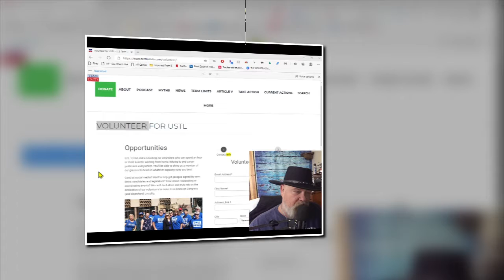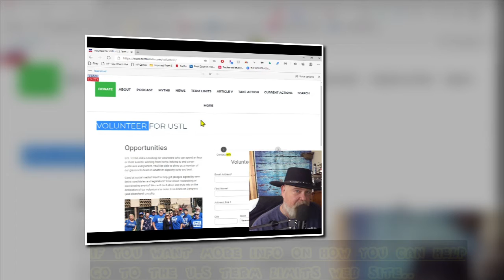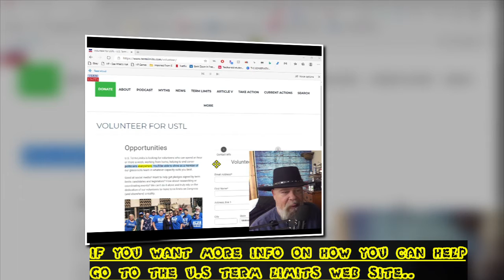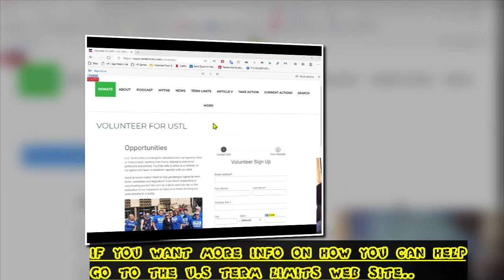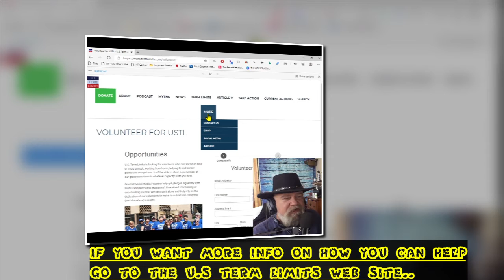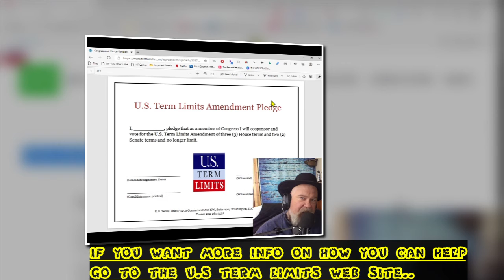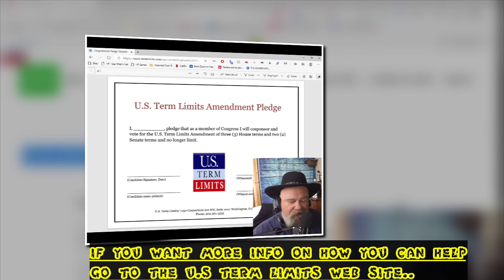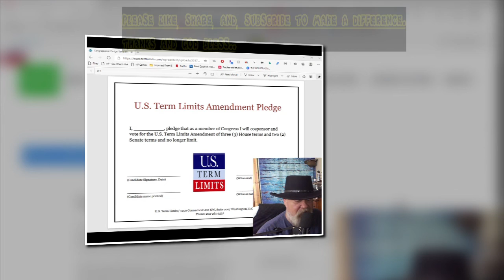u s term limits now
tell your legislators you want term limits now..